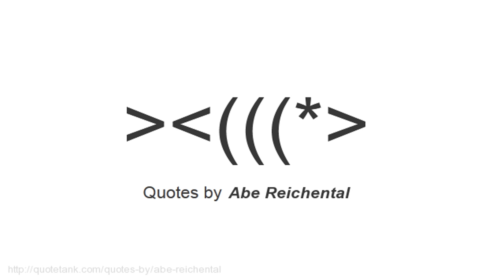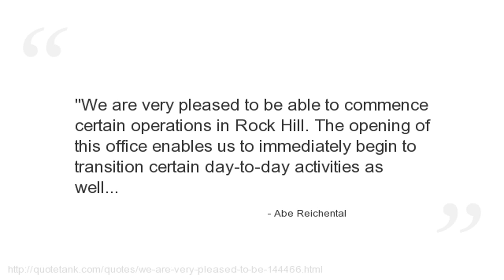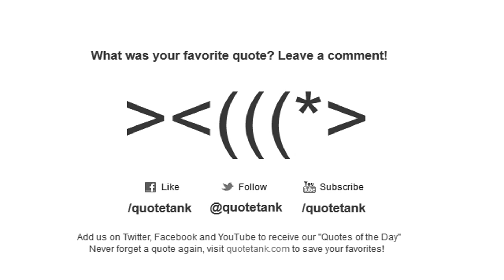Abe Reichental Quotes